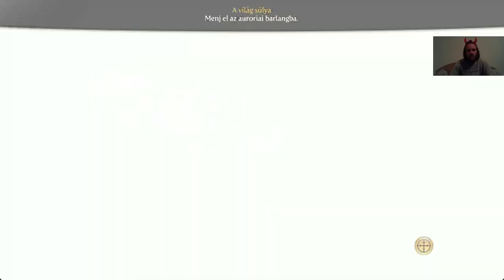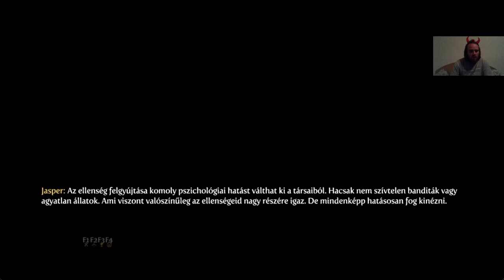Fable 3 Evil Queen Kihívás mód #15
Jack pörölye megszerezve.